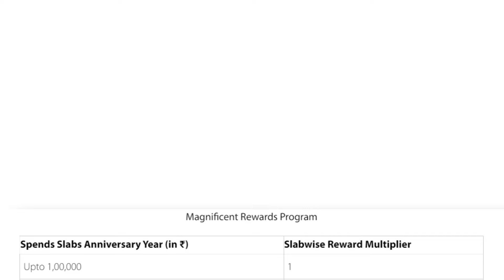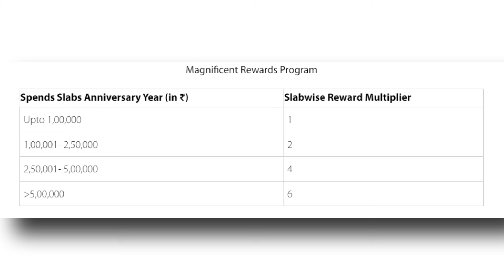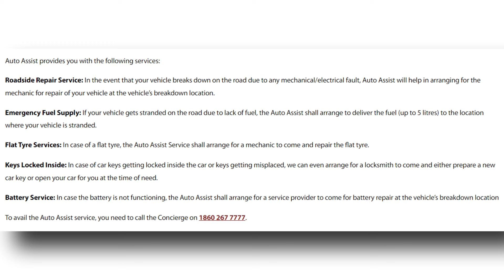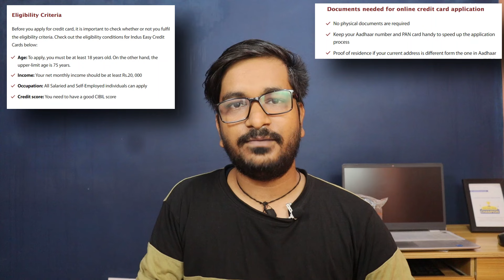Bajaj IndusInd Bank Tiger Credit Card Full Details & Review | LIFETIME FREE Credit Card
Hello Friends.
Is video mein aap logon ko Bajaj IndusInd Bank Tiger Credit Card ke baare mein jaankari di gai hai jo ki ek Co-branded Credit Card hai. Bajaj IndusInd Bank Tiger Credit Card Lifetime Free hone ke baad bhi zabardast Features rakhta hai jisse customers ko bahut saare Benefits honge phir chahe to woh up to 6X Rewards ka ho ya Complimentary Golf Courses/Lessons ka ya phir Complimentary Domestic/Internation Airport Lounge Acces ka. To agar aap is Credit Card ke baare mein poori jaankari lena chahte hain to aise mein is video ko poora zaroor dekhein.

𝗠𝗶𝗻. 𝗕𝗮𝗹𝗮𝗻𝗰𝗲 𝗔𝗰𝗰𝗼𝘂𝗻𝘁𝘀

IndusInd Bank Credit Card (2nd link)
IndusInd Bank Credit Card (3d link)